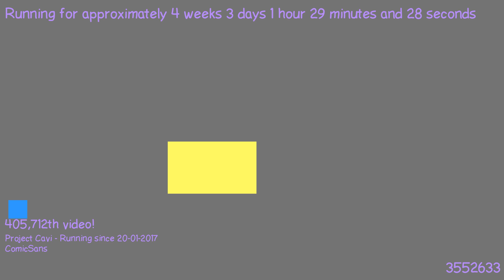1487633617 - Webdriver Cavi - O